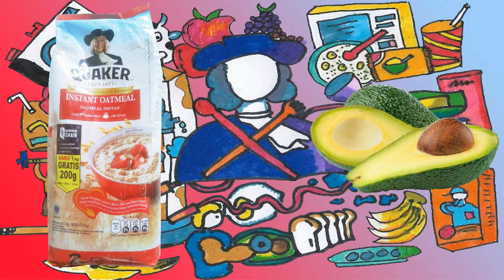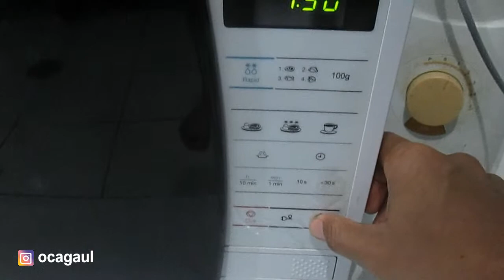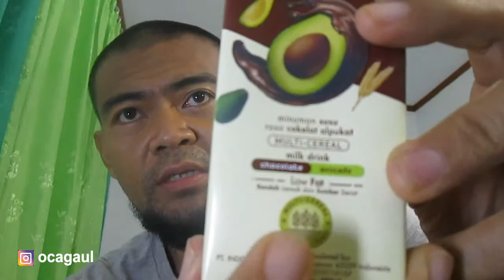[90] OATMEAL X ALPUKAT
Saat Sahur gue ketemu sama alpukat di kulkas. Tadinya sih nggak niat di video-in. Tapi rasanya kok aneh ya, gue bikin oatmeal tapi nggak di sharing ke temen2. Siapa tau bisa jadi inspirasi makan oatmealnya temen2.
Oke kalo gitu langsung simak aja apa yang gue buat ya .

Kunjungi juga Ozilio Clothing di TOKOME ( tersedia Mug,Jam dinding, Tas, Bantal, e-Money )